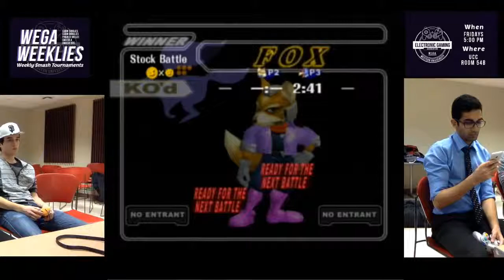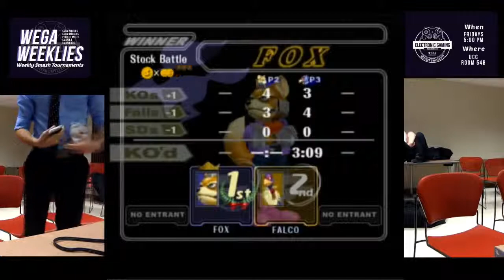[WEGA Weekly 13] Navatar vs. Radiowar (Grand Finals)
WEGA Weekly #13 (SSBM)
Doubles Bracket
London, ON